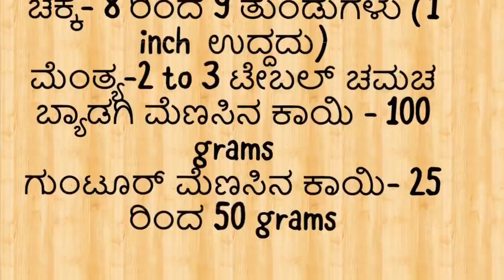ಹುಳಿ ಪುಡಿ/ ಸಾಂಬಾರ್ ಪುಡಿ ಹೇಗೆ ಮಾಡಬೇಕು( ನಿಮ್ಮ ಬೇಡಿಕೆಯ ಮೇರೆಗೆ) How To Prepare Sambar Powder( With Engl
there were many request over my channel to make a video regarding how to prepare sambaar powder or as we call it as HULI PUDI.
Here is an effort to show and let out my own little secrete of preparing SAMBAAR POWDER.
please take a moment to watch and do appreciate the effort ,if you like it.
thanks regards
brunda kukke